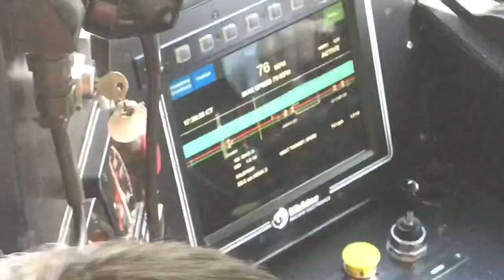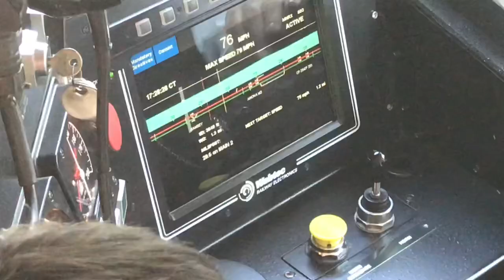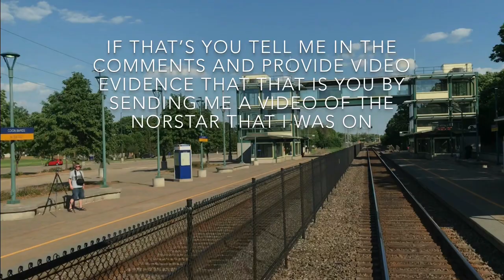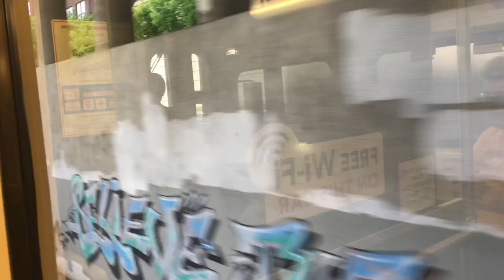Rail Fanning at Bigat Biglake (Riding in the cab of the Northstar)